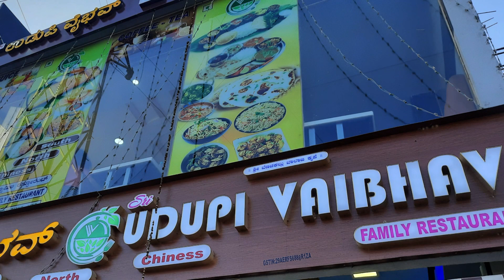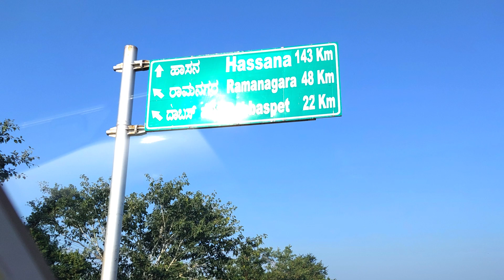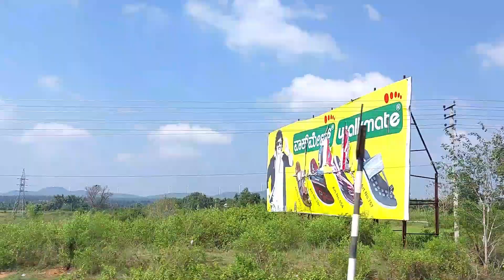CHIKKAMAGALURU Part1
Chikkamagalur is a hill station in Karnataka, a state in southwest India. The district takes its name from the headquarters town of Chikkamagaluru which literally means younger daughter's town – Chikka+Magala+Ooru-(in Kannada).